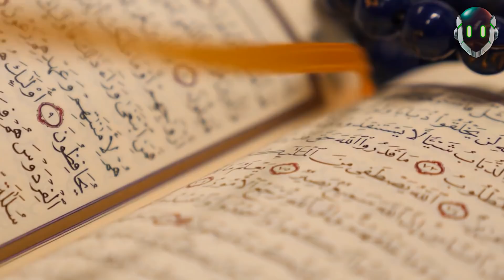7 Matrimonios que NUNCA se Debieron Realizar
Hoy hablaremos del amor, pero nos concentraremos en casos un poco extraños, y es que en este gigantesco mundo se están dando cambios muy grandes y la modernidad a traído consigo la diversificación de los servicios matrimoniales

7. con un árbol
6. con un holograma
5. niña se casó con su padre
4. se casó consigo mismo
3. con una estación de tren
2. hombre de 112 con niña de 17
1. mujer que se casó 10 veces